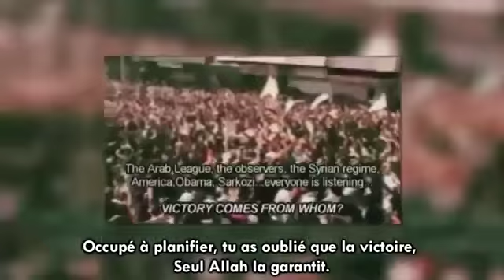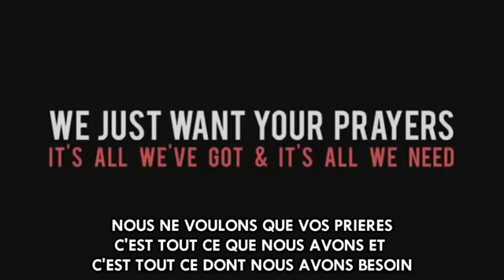Lettre ouverte à Bachar Al Assad !